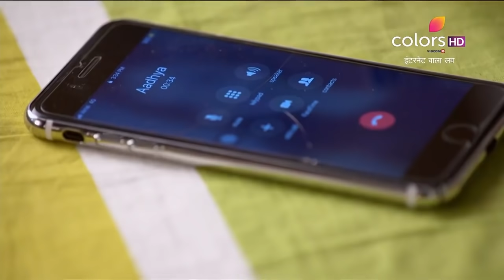Internet Wala Love | इंटरनेट वाला लव | Episode 65 | Aishwarya's Evil Intentions! | Colors Rishtey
Aadhya is annoyed by Aishwarya's demeanour and tries to send her back home. To pester Aadhya further, Aishwarya visits Jai in the hopes to romance with him. Will Jai see through Aishwarya's theatrics and stop her?

Looking for love? Sometimes you find it in the oddest manner. Whether it’s old school romance or swiping right, whether it’s love at first sight or first text, when you find love, you know it. Meet Jai and Aadhya as they take you on their whirlwind journey called Internet Wala Love.